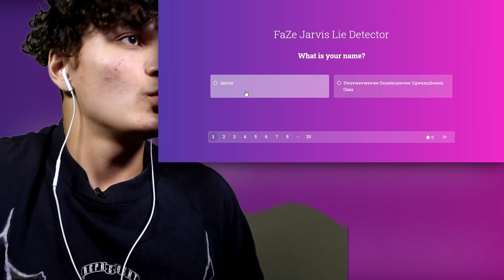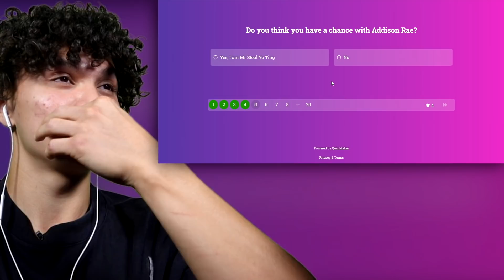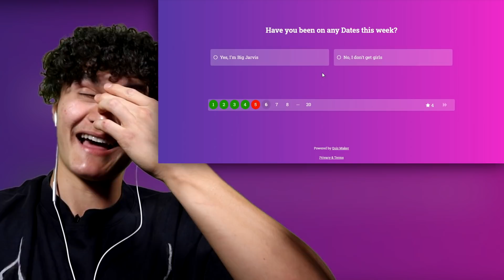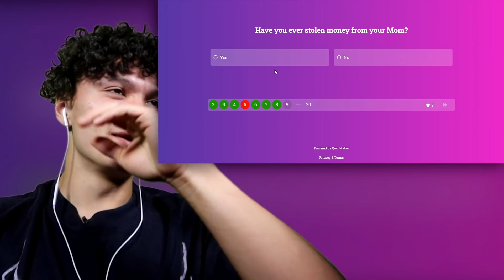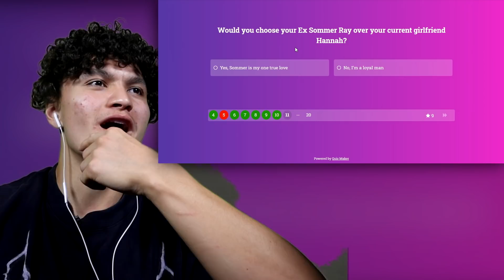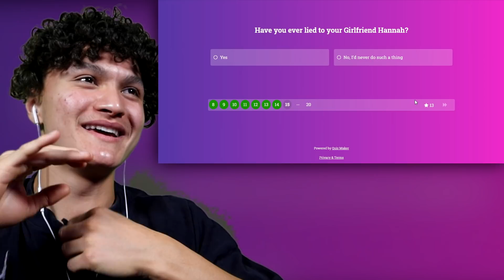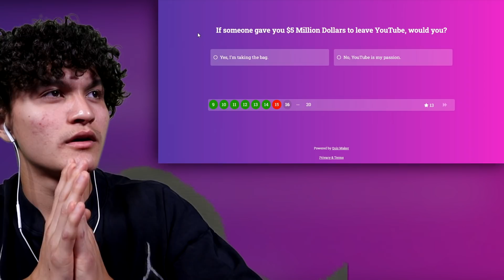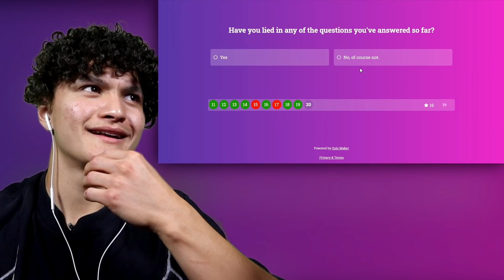Did FaZe Jarvis play Fortnite after being BANNED?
Did FaZe Jarvis play Fortnite after being BANNED? Find Out In This Lie Detector Test!